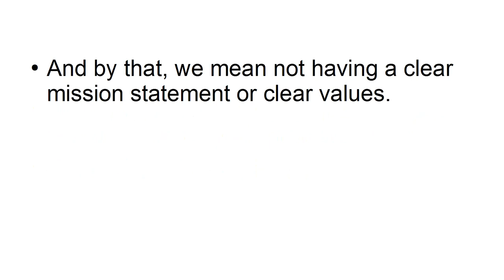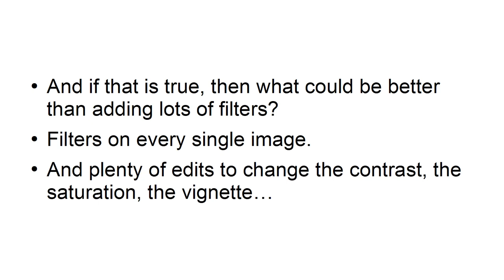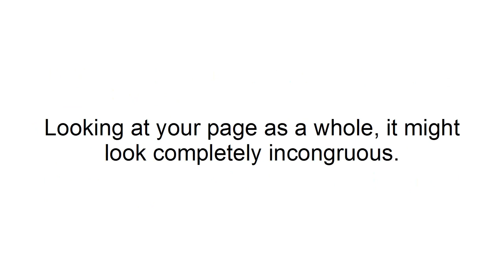3 Things You Should Never Do When Using Instagram Marketing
About Course: This video course “Instagram Marketing Secrets Video Upgrade” is for those who want to become RICH  within a few months, effortlessly. This video course will educate you with knowledge and strategies that can help you in making PROFITS and earning PASSIVE MONEY from Instagram. You just have to take coaching from this tutorial and follow the simple tricks without physically adventuring an inch out of your home. You are getting this video course 100% FREE to DOWNLOAD with master RESELL rights. The job that you do will never make you RICH. So grab the golden chance watching this amazing video course and know how to generate INCOME with just a little effort.